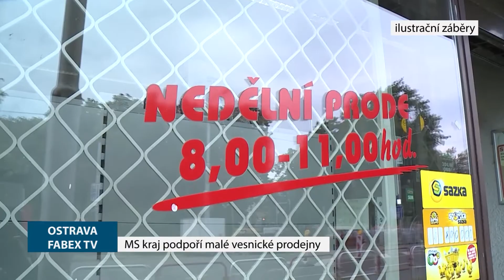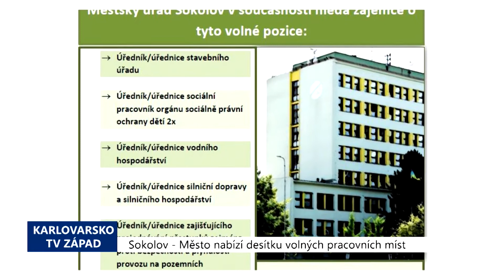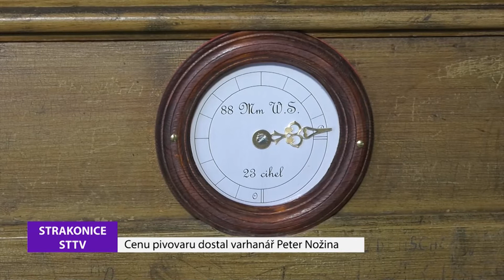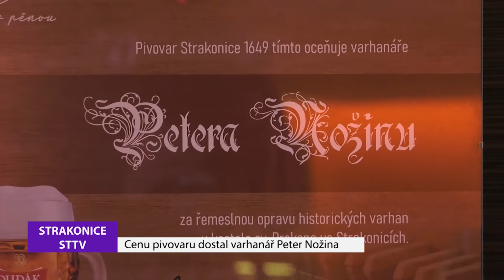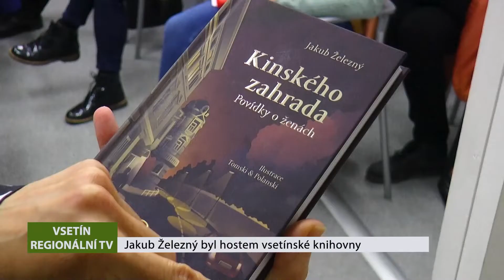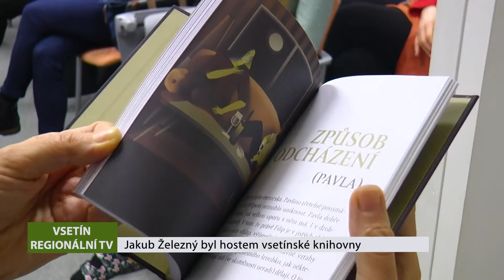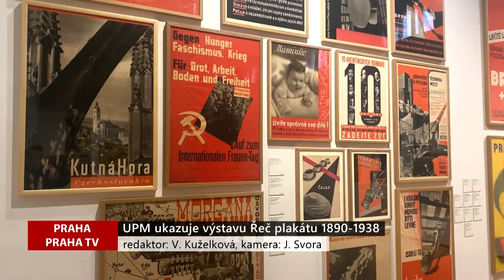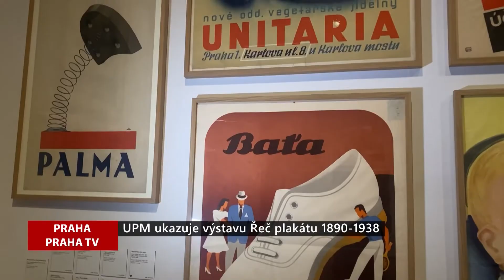REGIONY: Hlavní zprávy 19.1.2023